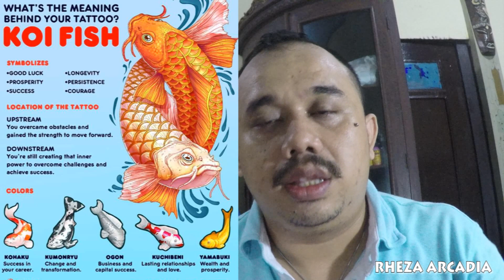belajar membuat tattoo - tattoo menceritakan watak dan kisah seseorang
bussiness only